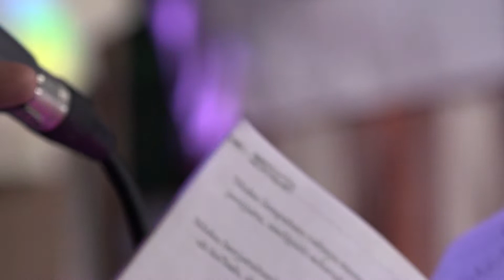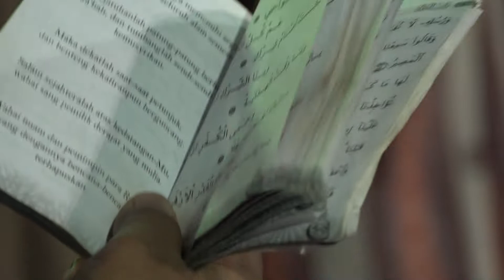UD BULAT JAYA BERSHOLAWAT BERSAMA AR RIDWAN TUBAN 8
UD BULAT JAYA BERSHOLAWAT BERSAMA AR RIDWAN TUBAN